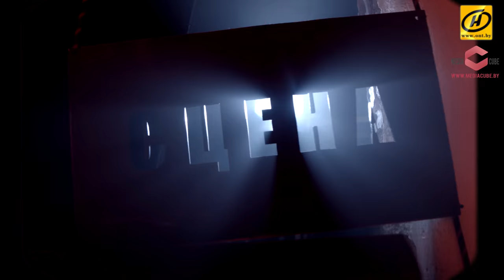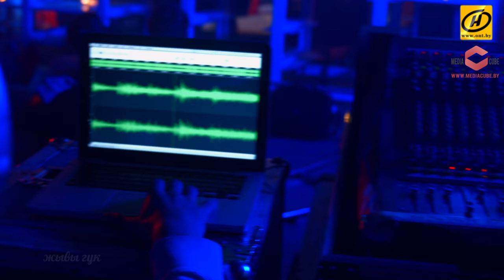Легенды Live. George Michael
Егор Волчек - Careless Whisper
Nils - Faith
Дима Каминский - Too Funky
Аня Шаркунова - Jesus to a child
Шалютина и Ё-гурт - Amazing
Анастасия Шеверенко и Инга Киселева - Freedom